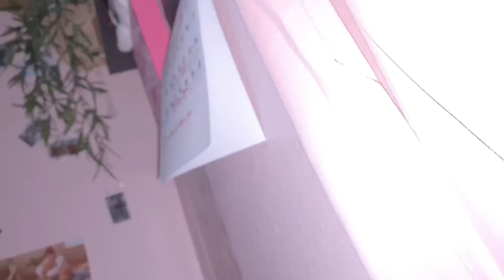WINTER NIGHTIME ROUTINE🌙|Vlogmas 2022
What’s up my beautiful butterflies 🦋welcome back to Vlogmass day 12. I know the posting schedule has been flunky lately but I promise I’m doing my best. Storage has been way to annoying and I keep falling asleep while editing. Editing honestly makes me tired. I’ll explain everything in the next Vlogmass video

POV Tiktok: @elianapovs21

Friends channels:

Lili star vlogs

Emma Sofia